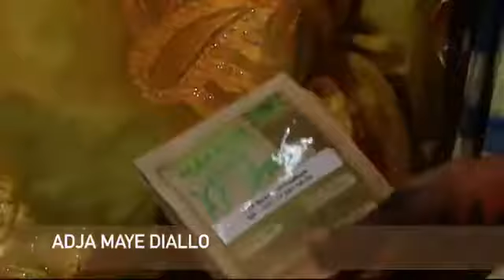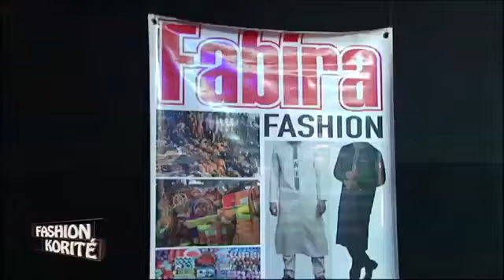FASHION KORITE RDV PRESENTEE PAR MME MBACKE ET DJ ANGE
FASHION KORITE 2018